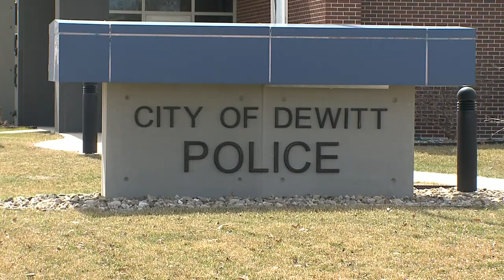DeWitt Police Department donates ballistic vests, other equipment to soldiers in Ukraine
DeWitt police is one of 19 departments across Iowa to donate equipment to the frontlines.